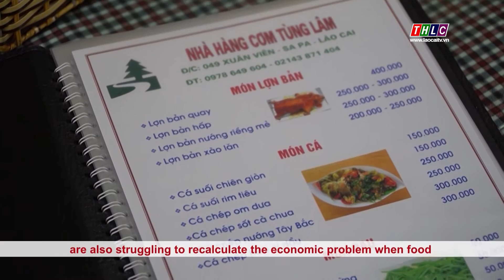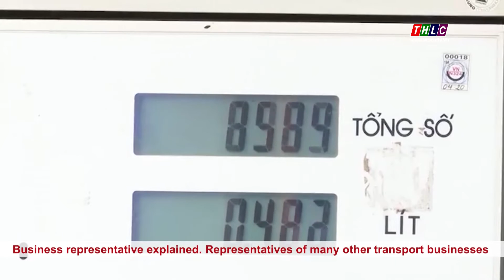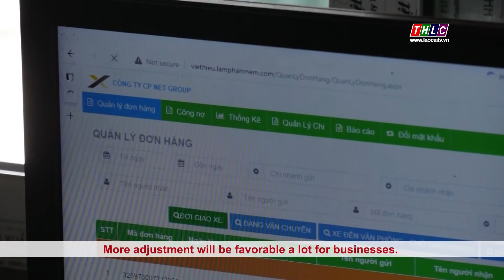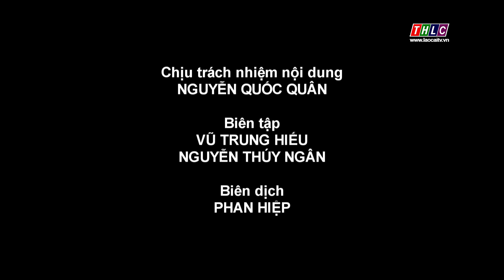Lào Cai hội nhập - Tiếng Anh (3/8/2022) | THLC